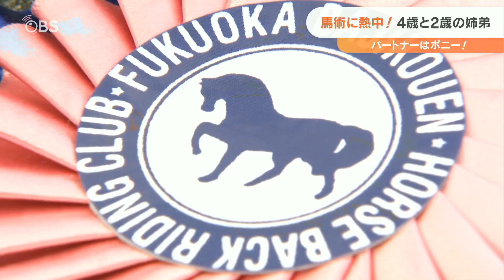4歳と2歳の姉弟が「馬術大会」出場 相棒はポニー「ハウル」“人馬一体” 世話や調教も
大分県豊後大野市で乗馬に取り組む4歳と2歳の姉弟がいます。相棒のポニーと一緒に大会にも挑戦！練習の成果を発揮しようと奮闘する2人の姿を追いました。

手綱を引いてポニーを先導する女の子。小さな体で軽快に乗りこなすのは4歳の伊達香歩ちゃんです。2歳の弟、諒馬ちゃんと一緒に日々、練習に励んでいます。

2人に乗馬を教えサポートするのは母親の奈保さん。10年連続で国体に出場した元馬術選手です。馬との触れ合いで子どもたちに豊かな心を育んでもらおうと香歩ちゃんが2歳の時にポニーのハウルをプレゼントしました。

ハウルと出会って2年。香歩ちゃんは抜群のバランス感覚で乗りこなし、息もぴったりです。弟の諒馬ちゃんも練習だけでなく、ハウルの世話や調教をしています。

2人はこれまでに馬術大会で数々の賞を受賞。去年11月の競技会では香歩ちゃんが優勝、諒馬ちゃんが準優勝を果たすなどハウルとのコンビネーションに磨きをかけてきました。

馬術の楽しさを知った2人。パートナーのハウルとともに次の目標に向かって歩き始めています。